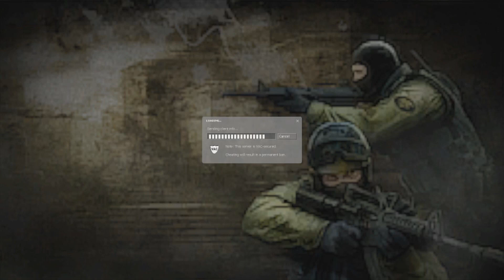Counter Strike Gameplay Part 1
Pokud jse vám  video líbilo
Dejte   like!   Comment!
a když tady bude 6  liků   tak vydám taky Part  2
Editoval jsem přes: Sony Vegas Pro 15
Nahrával jsem  přes: OBS  Studio